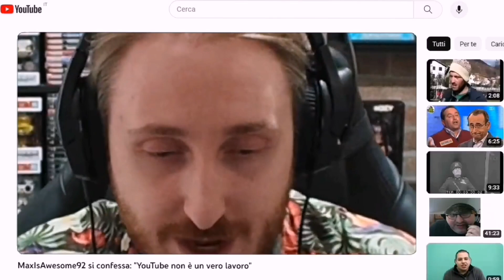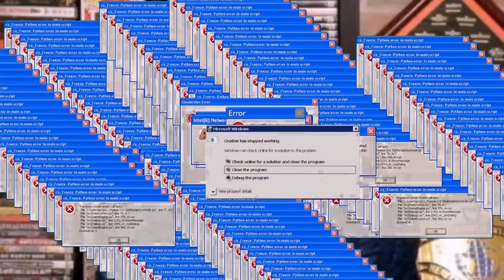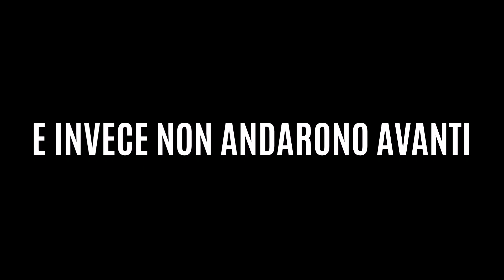Quando i Montaggioni Arrivavano in Orario 2023 (MaxIsAwesome92 Summerslam 2023 Live Reaction)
Salve cari compaesani di Suplex City e benvenuti in un nuovo video del Sindaco.
Si, ecco, potrebbe essere passato più tempo del previsto. Leggermente. Ci vediamo a Gennaio per il montaggione di Payback.
-Il Sindaco ;)

00:00 Intro
00:50 Kickoff
03:37 Logan Paul vs. Ricochet
04:28 Brock Lesnar vs. Cody Rhodes
06:08 Slim Jim Battle Royal
07:25 Ronda Rousey vs. Shayna Baszler
08:01 Gunther vs. Drew McIntyre
09:13 Seth Rollins vs. Finn Balor
11:27 Asuka vs. Charlotte vs. Bianca Belair
13:13 Roman Reigns vs. Jey Uso
16:33 Outro